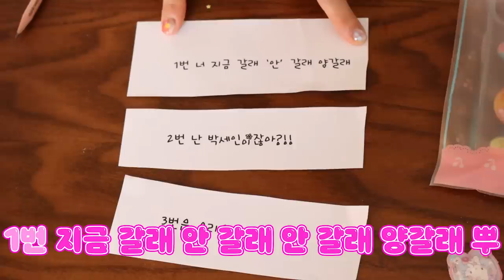선물 주기 싫은 친구 특징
싫은 친구한테 선물 주기
초고난도 미션에
과연 스텔라는 성공할까요?